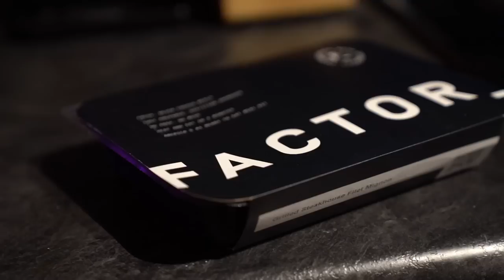THIS IS IMPOSSIBLE TO ATTACK in SIEGE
We cooked up some great plays today in ranked at Diamond 1. I am grinding to champion the funny way creating epic strats that you can use in ranked to confuse your enemy. I'm betting on the confusion of the other team to give myself an advantage and win games. Enjoy these funny moments in ranked in operation dread factor.

How to get my charm:
1. Link your Ubisoft account to Twitch account
3. The charm will automatically appear in your inventory on siege shortly

WHAT I USE:
Mouse and Keyboard: G Pro Wireless, Ducky One Mini 2 with silver switches

SENSITIVITY:
PC: vert 14, horizontal 14, ads 63, dpi 400
PS4: vert 53, horizontal 60, ads 36, deadzones 5
XB: vert 36, horizontal 42, ads 40, deadzones 5